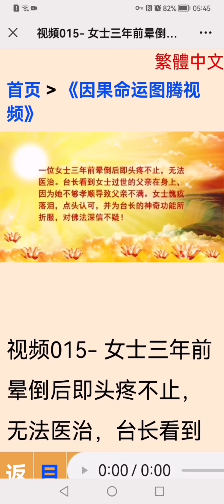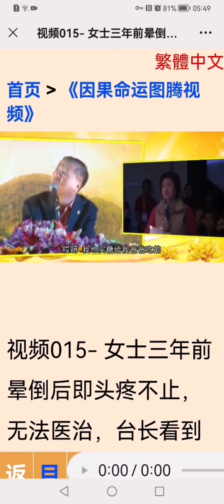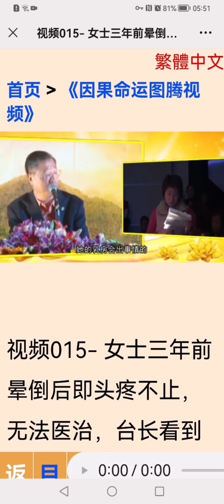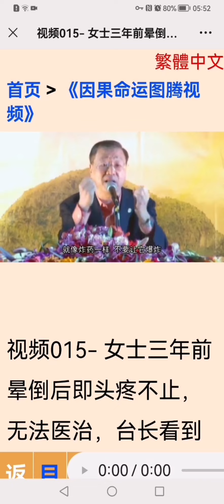师父看图腾15